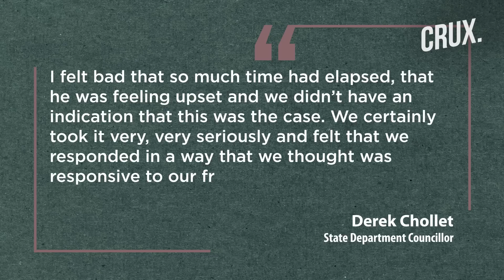Why A Bill From The US To UAE After Houthi Attack Shocked Mohammed Bin Zayed, Exacerbated Tensions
America’s ties with its Middle East allies have faced several setbacks in the last few years, including a bill blunder that upset the UAE. In 2022, Washington upset the UAE by asking them to pay for the military help it received in the wake of the Houthi attack on Abu Dhabi. The move reportedly shocked Emirati officials, including then Abu Dhabi Crown Prince Mohammed bin Zayed. The account of the incident emerged in a recently released book, titled ‘Trump's Peace’, by Axios reporter, Barak Ravid. The incident turned ties frosty between the US and the UAE, causing the bilateral relationship to hit its lowest point in decades.

0:00 - Introduction
0:40 - US Charged UAE for Assistance Provided During Houthi Attack
1:04 - America’s Bill Blunder That Shocked UAE Crown Prince
2:21 - America’s U-turn on Its Bill Attack?
3:23 - US-Emirati Relationship on a Rough Course

n18oc_world      n18oc_crux